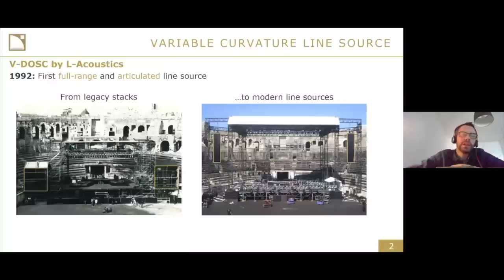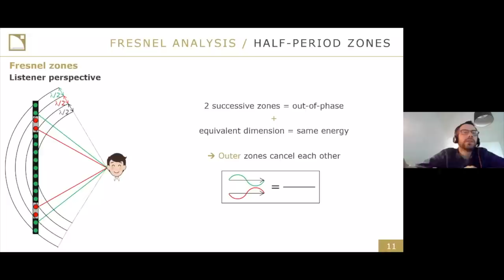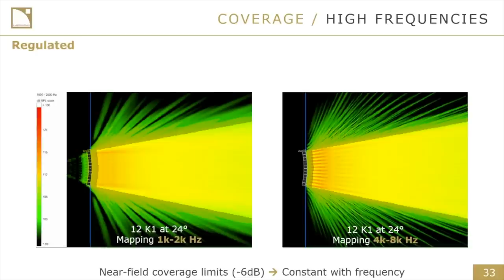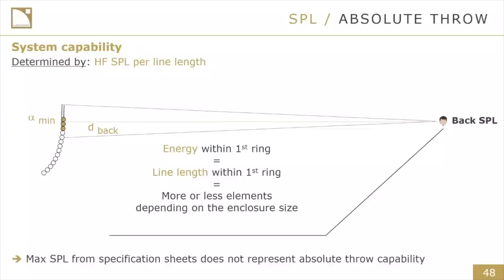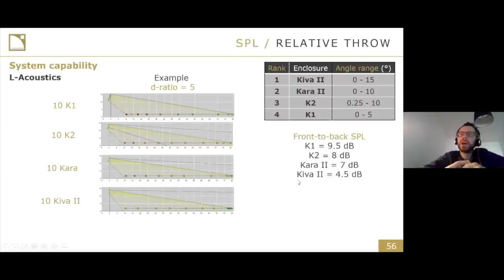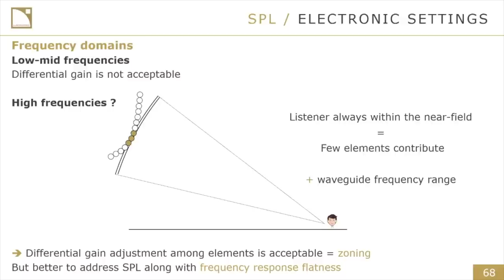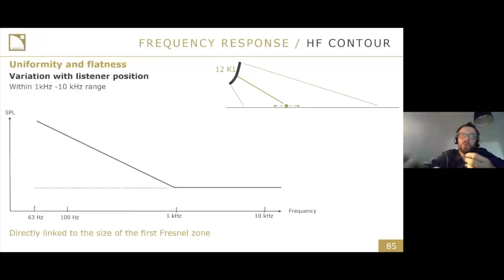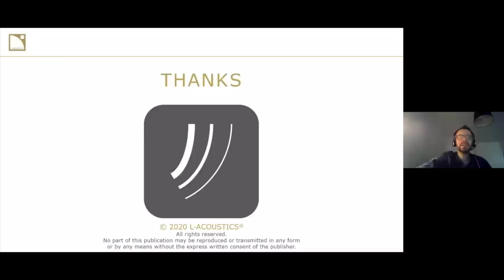Line Source Behavior and Optimization - Education (L-Acoustics 101)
The key to a good loudspeaker system design is the balance between coverage, SPL, and frequency response performances. It deals with various challenges such as directivity control, auditory health preservation, and sonic homogeneity.

In solutions that are based on a variable curvature line source, the parameters linked to its physical deployment are often overlooked. The temptation to rely on electronic processing to fix resulting problems can arise. However, it always compromises other performances to some extent, whether system headroom or wavefront integrity.

Using Fresnel analysis, this webinar takes a look at important aspects of line source behavior and identifies the effect of determinant parameters such as inter-element angles. It shows how an optimized physical deployment allows for rational electronic adjustments, which then become the icing on the cake.

This session is hosted by L-Acoustics Head of Education Programs Francois Montignies.

Note: this session was originally aired in March 2020.

Follow L-Acoustics on social media for all announcements and updates 🔊